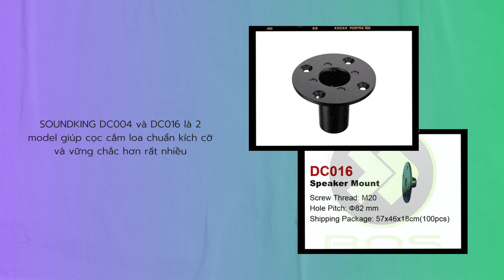GIÁ RẺ NHẤT THỊ TRƯỜNG - Phụ kiện Soundking nhập khẩu chính hãng CO&CQ đầy đủ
Khi nhắc đến sản phẩm chân loa, chân mic, cọc cắm loa Đẹp - Bền bỉ - Chắc chắn - Giá rẻ các bạn sẽ không thể bỏ qua các model phụ kiện âm thanh của Soundking.
Dưới đây là chi tiết các sản phẩm chân loa, chân mic, cọc cắm loa Rẻ và đẹp nhất để các bạn lựa chọn.
KẾT NỐI VỚI BOS Music Center
★ FB mess: m.me/bosmusiccenter
© Bản quyền thuộc về BOS JSC.
© Copyright by BOS ☞ Do not Reup